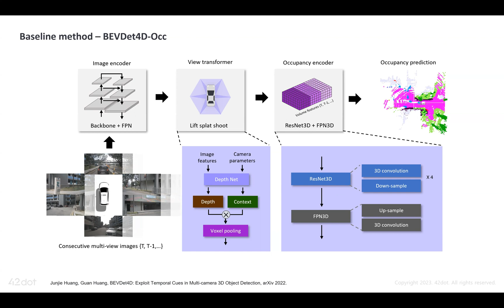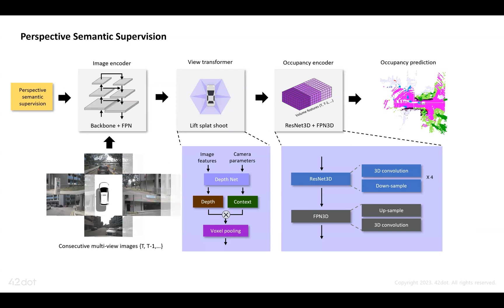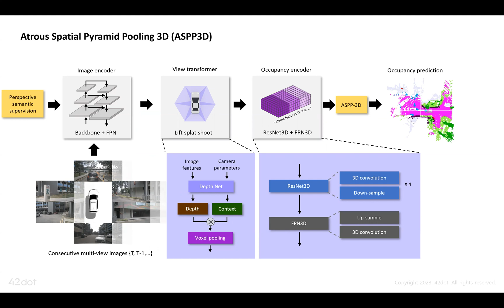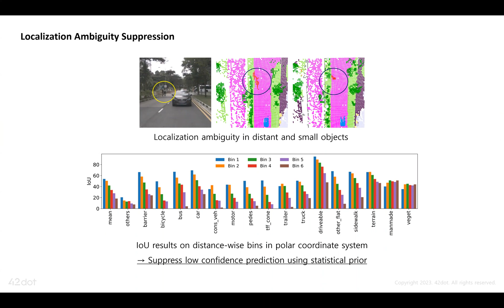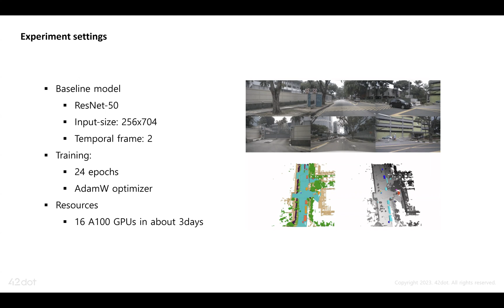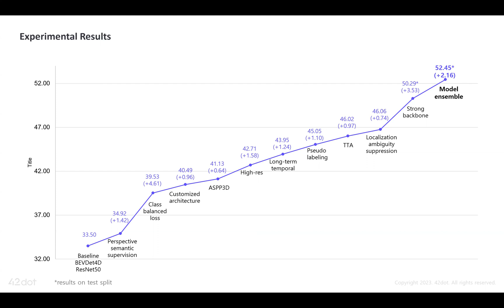CVPR23 E2EAD | Team 42dot, Technical Report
Technical report from the Honorable Runner-up winner(42dot) in CVPR 2023 AD Challenge Track 3: 3D Occupancy Prediction Challenge at E2EAD Workshop, hosted by @OpenDriveLab